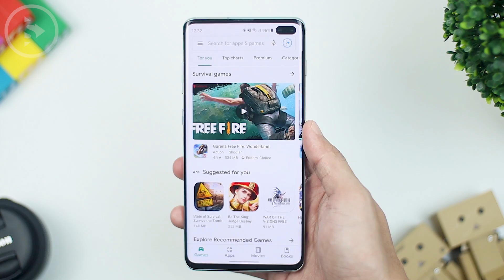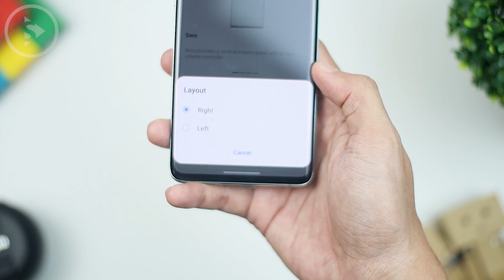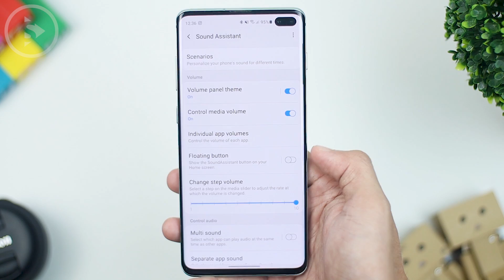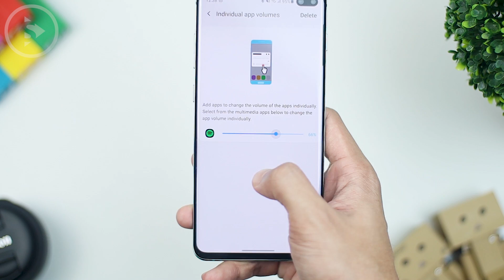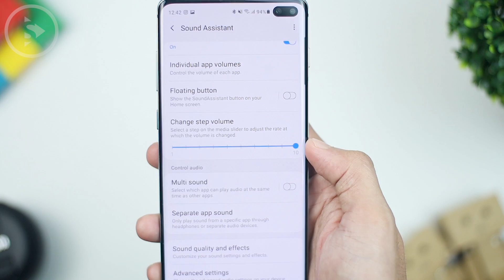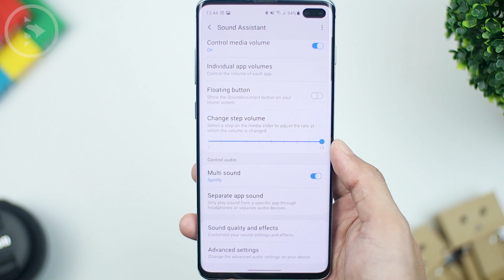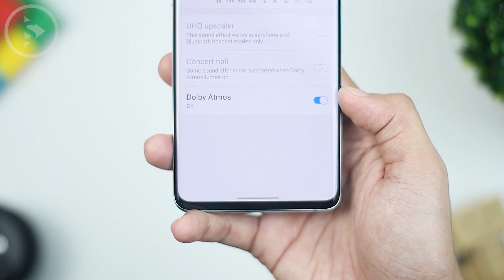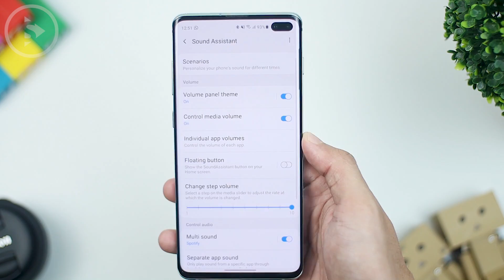Cara Pindahkan Panel Volume ke Samping Layar di Samsung One UI - Penjelasan Fitur Sound Assistant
Di video kali ini kita akan lihat bagaimana cara untuk memindahkan posisi panel volume ke bagian samping layar di HP Samsung OneUI.

Dengan cara ini nantinya kalian bisa lebih mudah mengakses panel volume saat menggunakan HP dengan satu tangan.

Setelah posisi panel volume ini dipindahkan, tentunya kalian juga akan lebih mudah saat mengecilkan atau membesarkan volume. Selain itu juga terdapat beberapa setting tambahan lainnya seperti Equalizer dan juga fitur Dolby Atmos.

Dapatkan semua wallpaper yang kita gunakan di video ini di aplikasi Santertainment Wallpaper